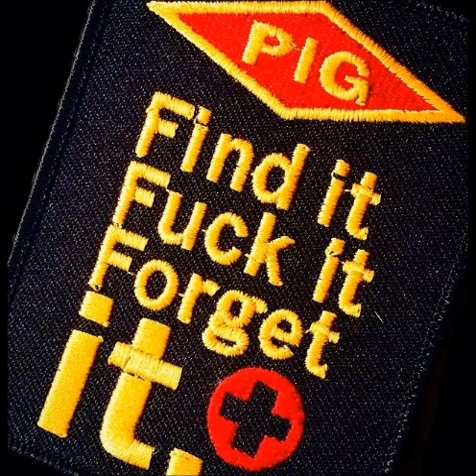PIG — Find It Fuck It Forget It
Alfa International ‎– ALCB 873 – The Swining